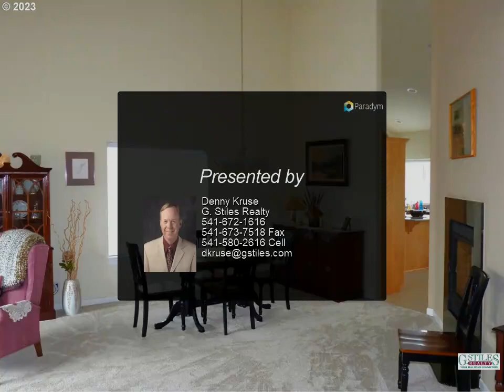G. Stiles Realty - 1799 CULVER LOOP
Please enjoy this property video created by G. Stiles Realty

1799 CULVER LOOP
Sutherlin, OR 97479

Please visit this beautiful home in Sutherlin's premier neighborhood located in the Knolls Estates Development. Drive your golf cart right onto the course & enjoy the amazing Oak Hills Golf Club. Custom built 2351 square foot 3-bedroom 2-bathroom home with soaring vaulted ceilings in the living and family rooms with two-sided gas fireplace. Recent upgrades include new HVAC system in 2020, new carpet in 2021, instant hot water at the kitchen sink, new kitchen appliances, kitchen cabinet pullout shelves, whole house ventilation fan, 20-foot electric awning on the patio, storm doors front and back and exterior paint in 2022. Grand master bedroom suite with two sinks, soaking tub, shower and large walk-in closet. Extensive stamped concrete patio beautifully designed for outside entertaining. Beautiful low maintenance landscaping with automatic sprinklers.

2 full bath

Denny Kruse
G. Stiles Realty